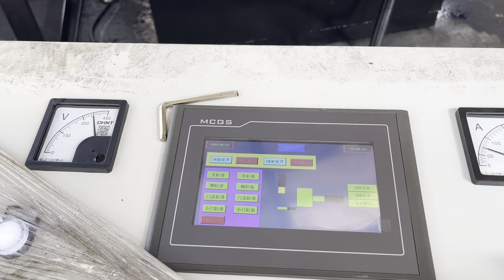China Packing Steel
Details of China Packing Steel, China Packing Steel Rope, China Packing Steel Belt,

TCMBALER is a professional China Packing Steel manufacturer and supplier in China for more than 20 years, and we can offer China Packing Steel for sale with a cheap wholsale factory price for our customers without any agent or dealers if you wanner buy our China Packing Steel.